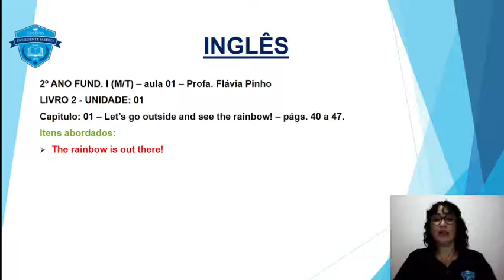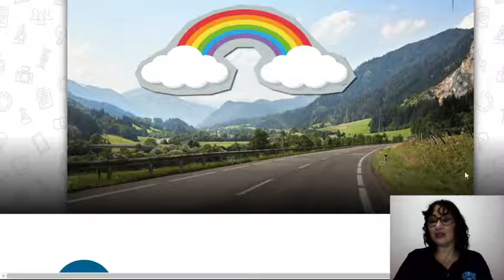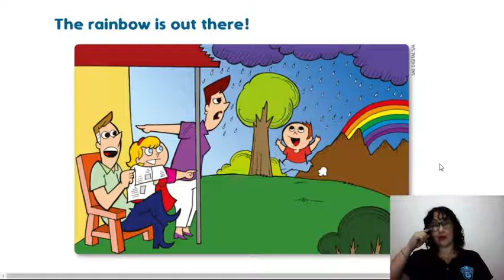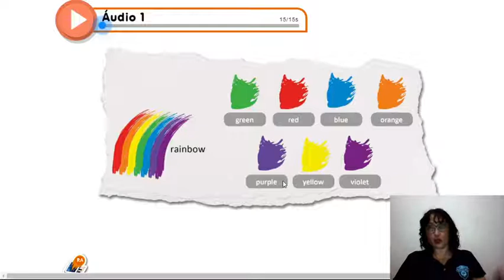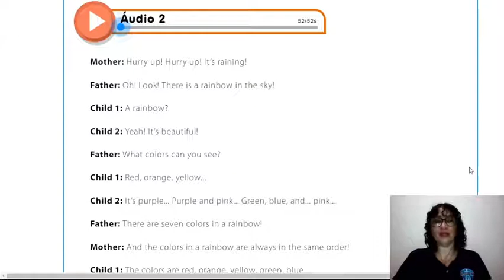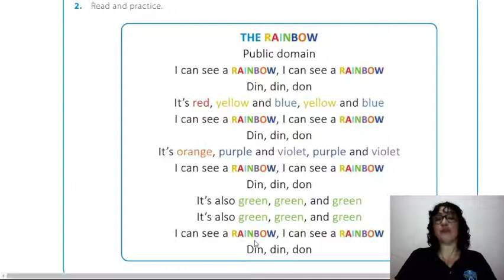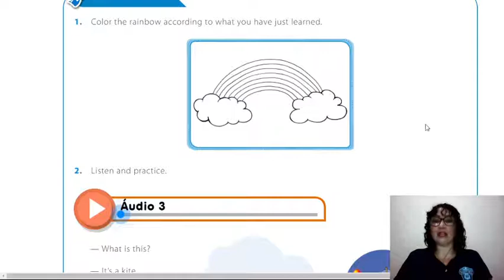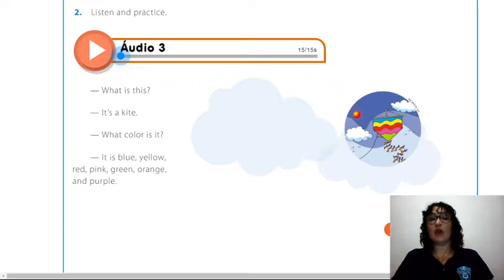inglês 2ano Fund I aula 01 2º bimestre